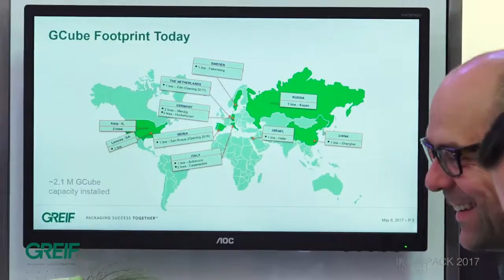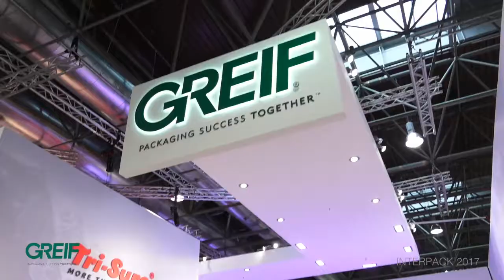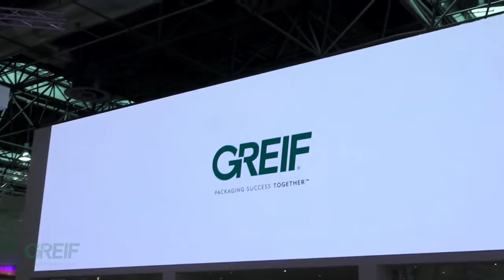Greif at Interpack 2017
Checkout highlights of Greif at the 2017 Interpack!

We produce steel, plastic, fibre, flexible, corrugated and reconditioned containers, intermediate bulk containers, containerboard and packaging accessories, and provide filling, packaging and industrial packaging reconditioning services for a wide range of industries.  These include agriculture, chemicals, flavors and fragrances, food and beverage inks and adhesives, lubricants and oils, pharmaceuticals, paints and coatings, and waste.

Learn more about Greif's products and industries below!